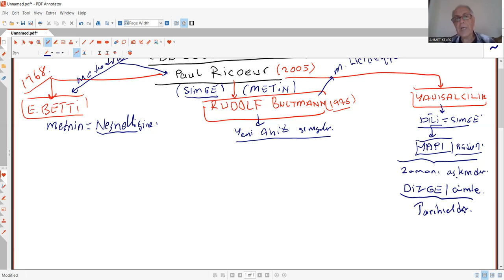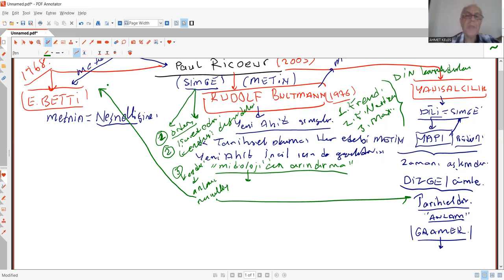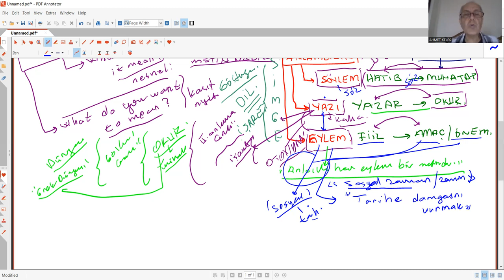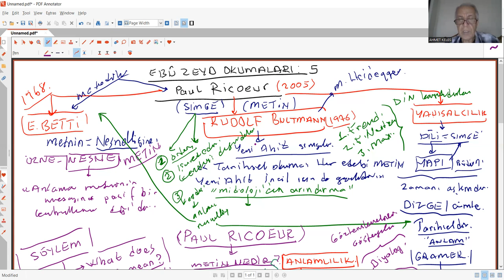EBÛ ZEYD OKUMALARI 5 PAUL RICOEUR HERMENÖTİĞİ